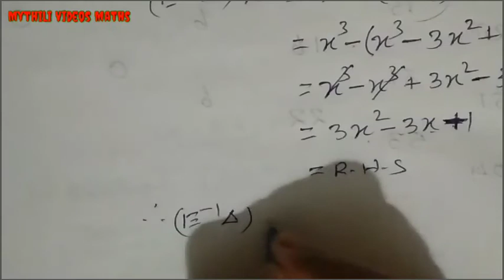12th Business Maths|Exercise 5.1|Sum 3